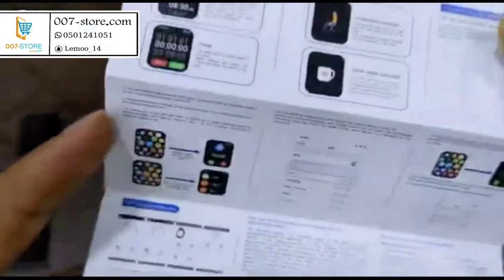ساعة ذكية fk75